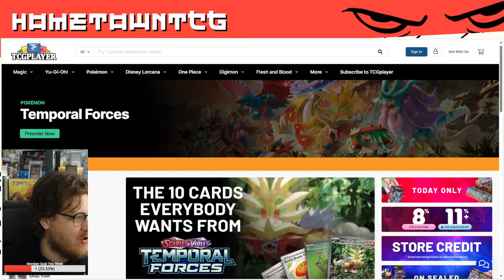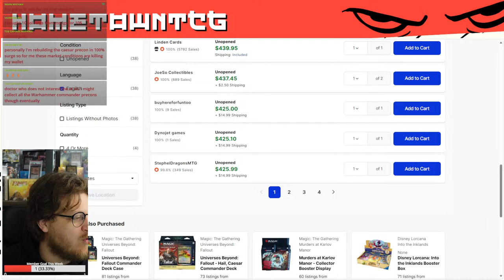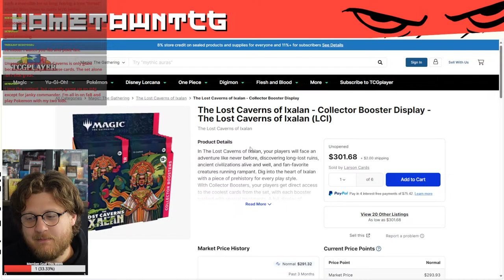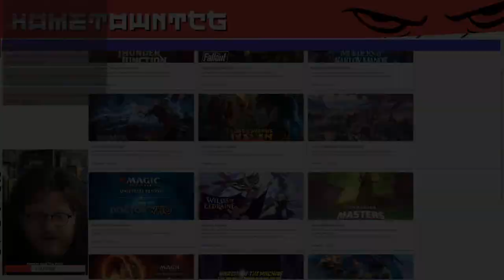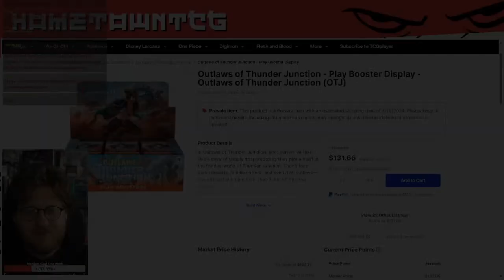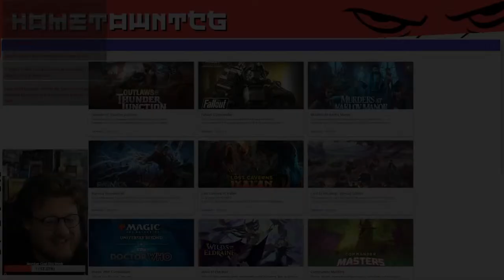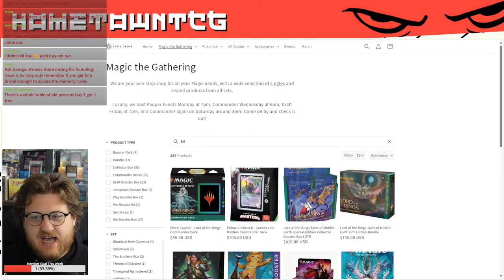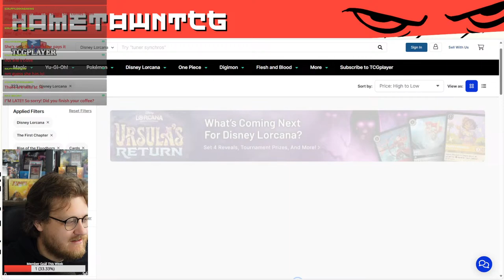New Games Chasing MTG | TCGPlayer Bonus Bucks Boost | TCG Livestream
Enjoying every tcg including Magic the Gathering Pokemon, Lorcana, Sorcery and MORE